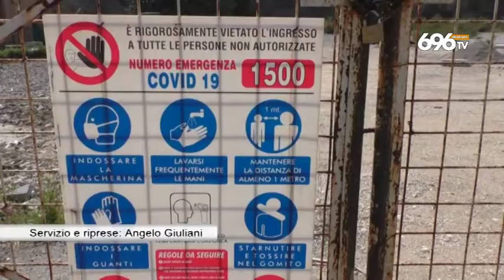Avellino piazza Castello, i lavori ora ripartono